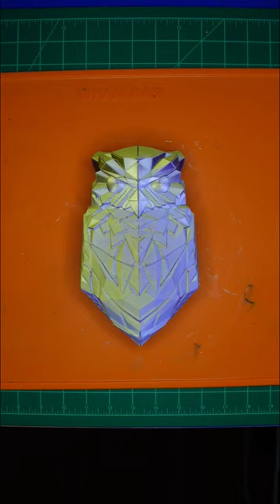🦉This Owl Lamp is 3D Printed! - STLFLIX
Hi Everyone,
Welcome to Resin Dragon Studios
Today we are making a 3D Printed Owl Lamp.
I used Overture Silk Dual Color purple and gold PLA filament
file is from @stlflix
Printer @ElegooOfficial Neptune 3 Plus
timelapse with @mintion Beagle Camera V2

These lamps come with super easy assembly instructions and are so beautiful.
I love the projection of the wings.

and if you're new here I hope I've earned your subscription.